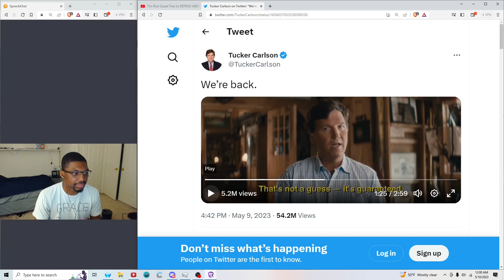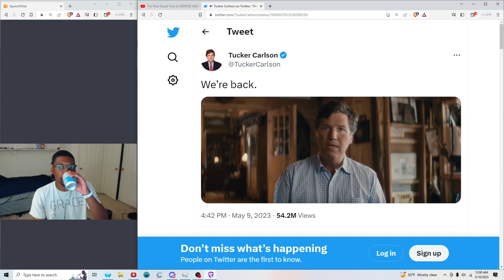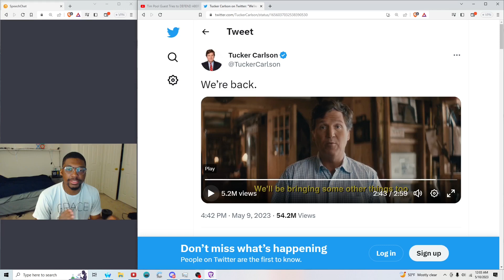Tucker Carlson Tonight Is Moving To Twitter!